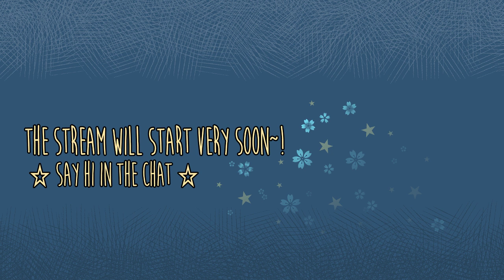What endings will await me this time? (First time playthrough)